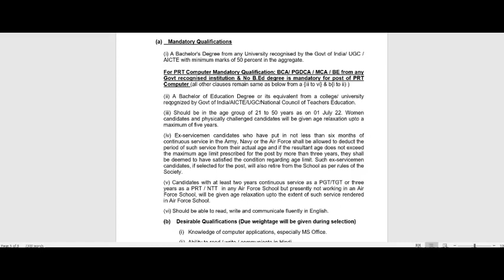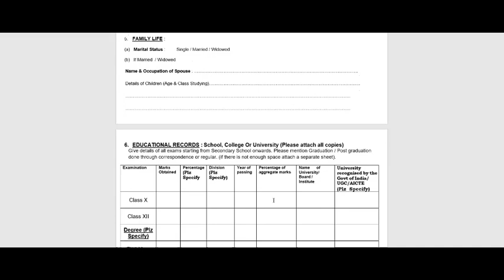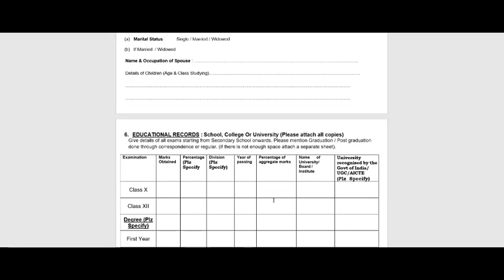AIRFORCE SCHOOL RECRUITMENT | ANY DEGREE CAN APPLY | NO FEE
Stenographer Grade-II

10th Pass Govt Jobs,12th Pass Govt Jobs, Accountant Vacancy Clerk Vacancy
10 Pass Jobs
12th Pass Jobs